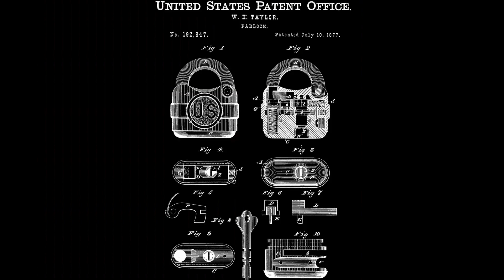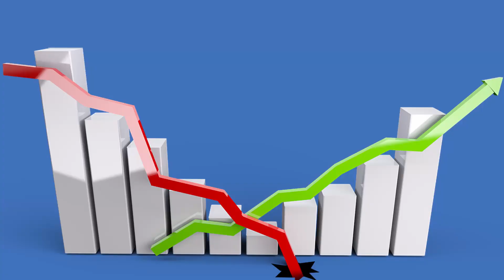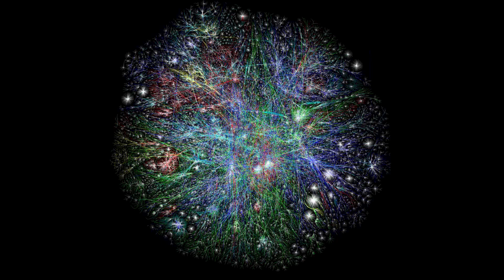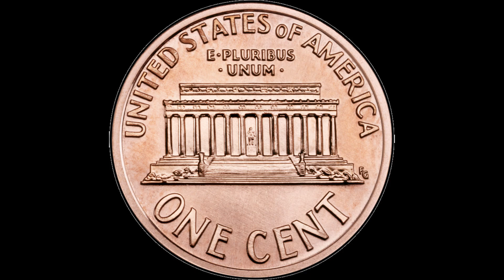Slice Engineering Mosquito Clone YouTube Copyright Strike Patent Pending Patent strike COPPA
This Slice Engineering Mosquito Clone and YouTube Copyright strikes got me the Idea on retailers implementing patent strikes and patent pending strikes.